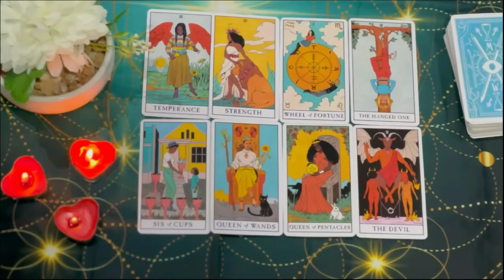SCORPIO❗️PLEASE❗️IT'S VERY SERIOUS✝️🙏🏻YOU HAVE VERY LITTLE TIME LEFT⏱️ SEPTEMBER 2024 TAROT READING